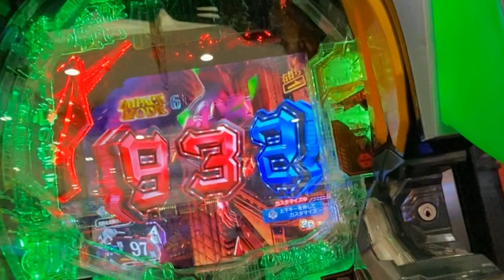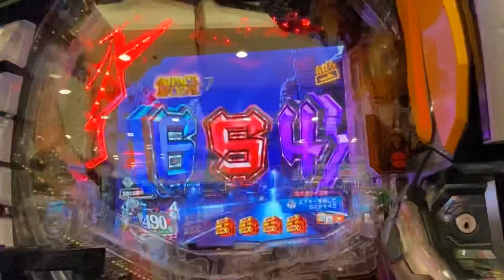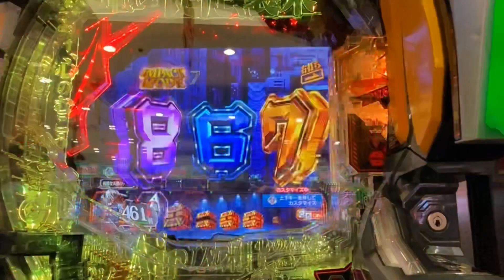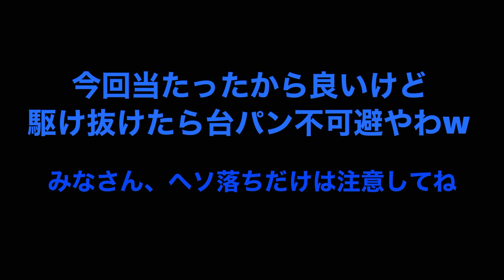［エヴァ15］台パン不可避なんだがww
台パンは良くないからね！しちゃあダメ！